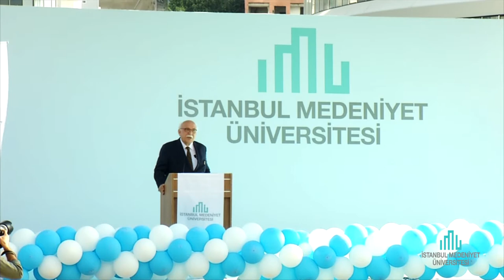Mezuniyet Törenimizden Kareler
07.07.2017 tarihinde gerçekleşen ilk Mezuniyet Törenimizden görüntüler...